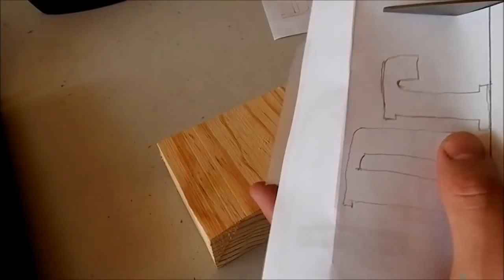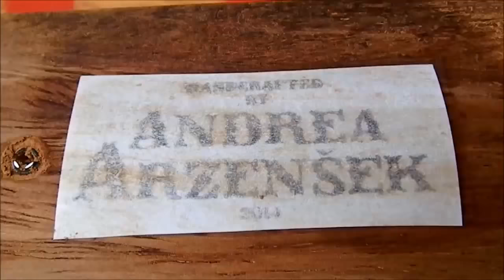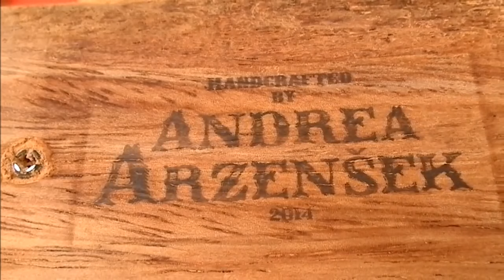Cómo Hacer - Lapicero de Madera Personalizado - Ep 009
***Comprando de estos enlaces ayuda a mi canal y a usted no le cuesta nada adicional. Gracias